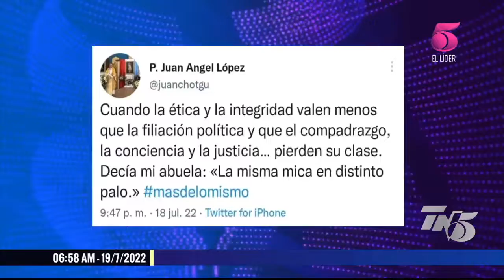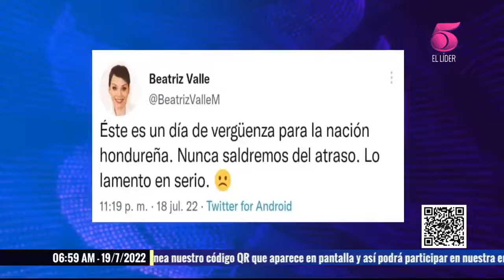Reacciones tras aprobación de la nueva Ley de la Junta Nominadora de la CSJ